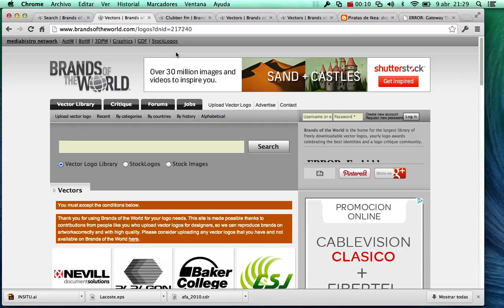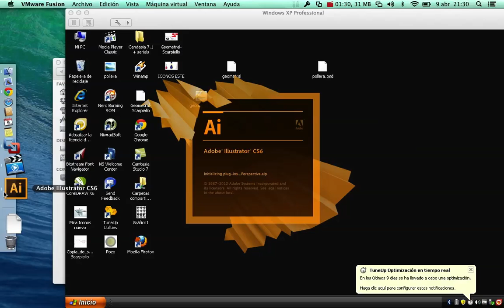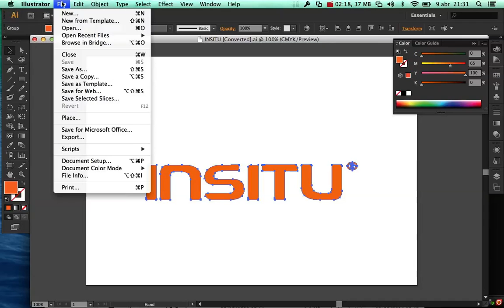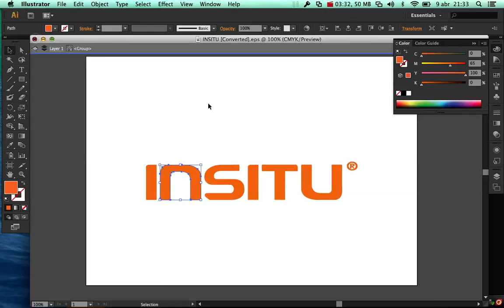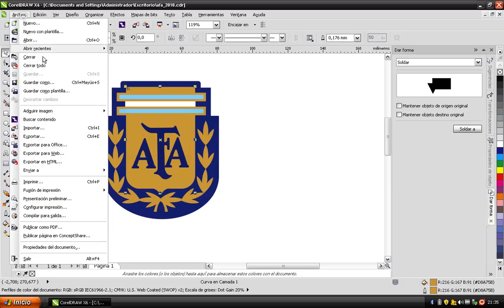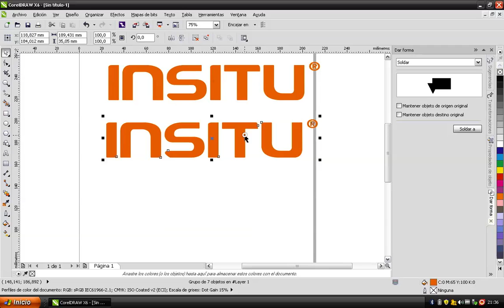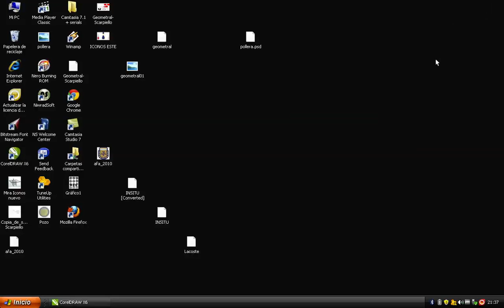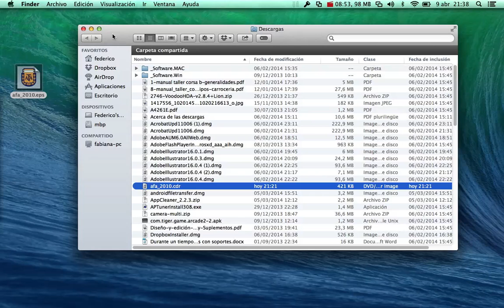2014 04 09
Clase 00 de Illustrator